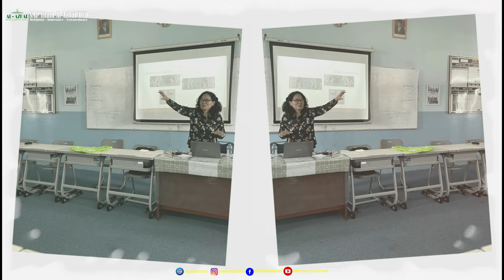Empowering Educators: Enhancing Bilingual Teaching at SMP Islam Al-Azhar BSD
Unlocking the Potential of Bilingual Education for a Brighter Future
SMP Islam Al-Azhar BSD